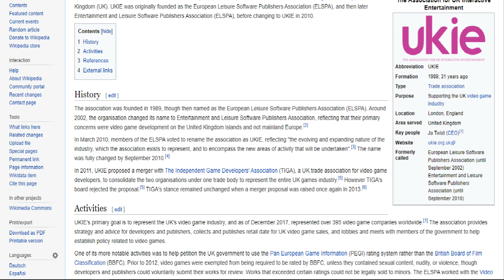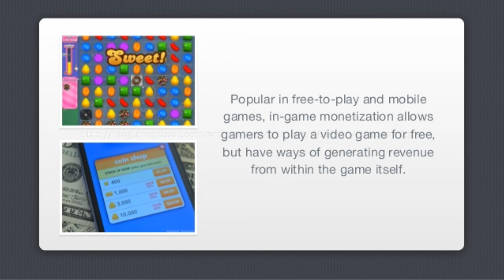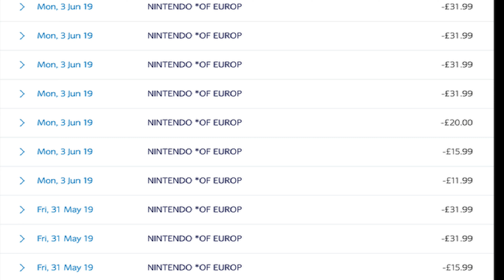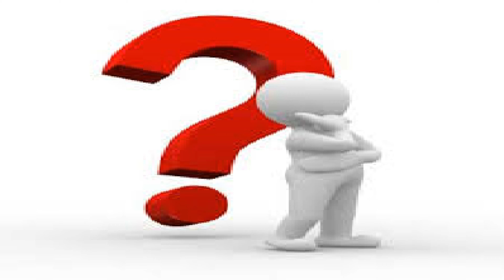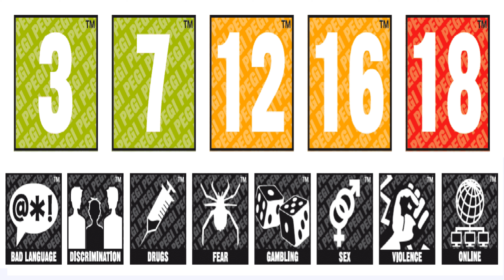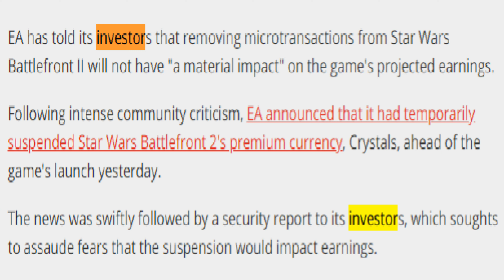UKIE is trying to pass blame for video game's greed onto the parents, let's talk about it shall we?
Yes, parents should look after their kids, no, the video game industry doesn't get to say "Hey, we aren't going to remove the problem that we know is a problem, instead, you guys should just watch out for us."